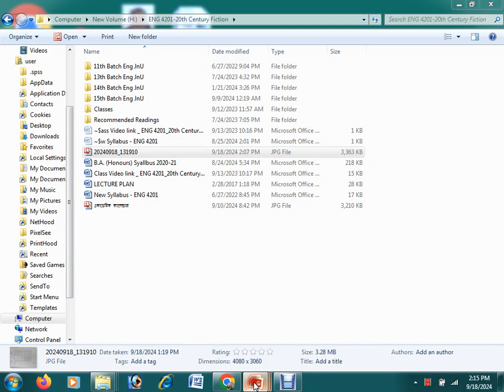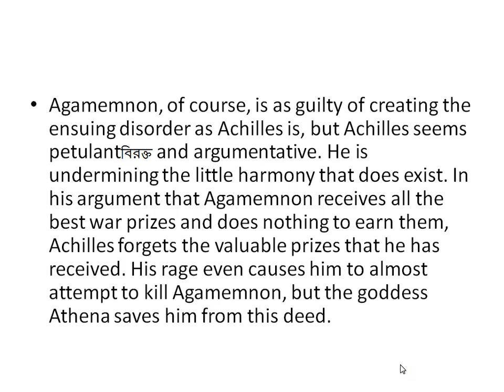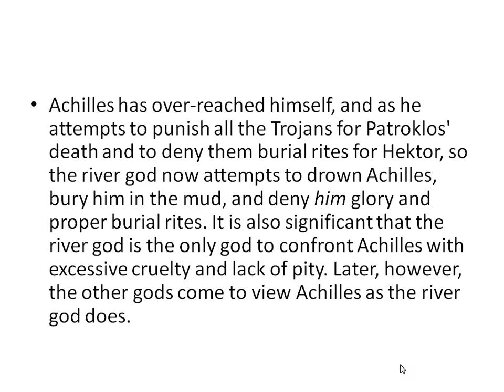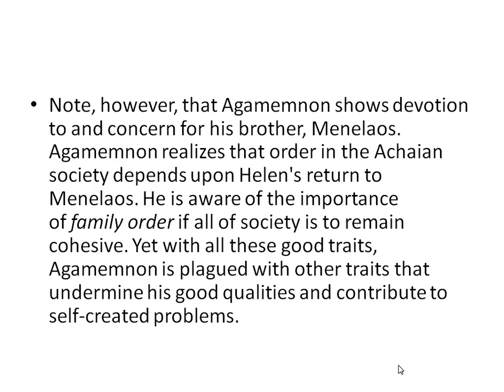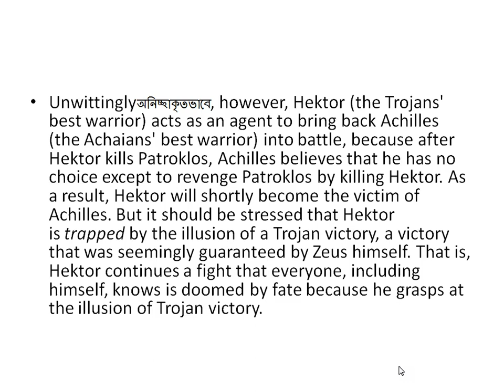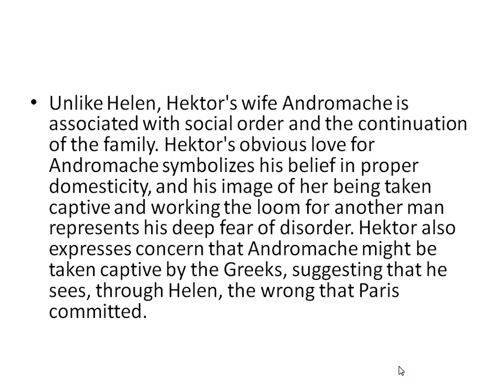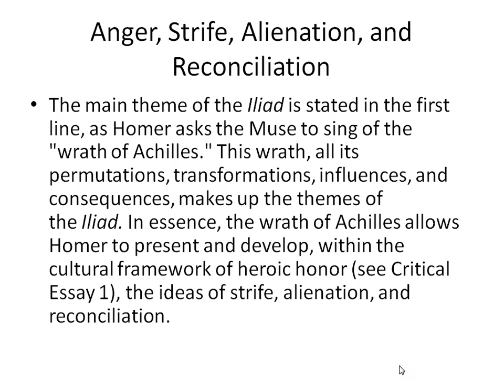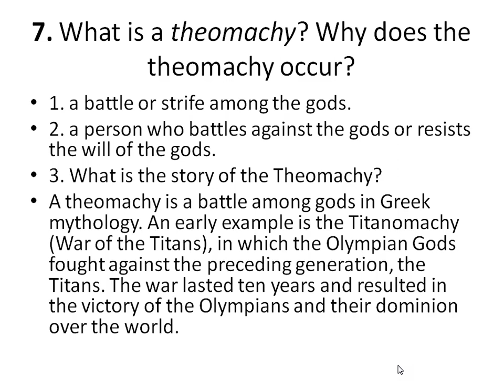Greek Poet Homer's Epic Poem The Iliad - Character Analysis and Themes in Brief- 2024_JnU,Dhaka, BD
This was a live class. If you have any questions or concerns, please put those in the comment box. I will try my best to answer your questions. Thank you so much for your attention and participation.